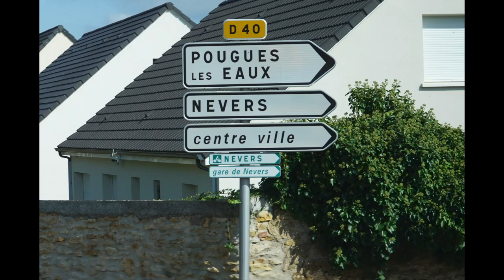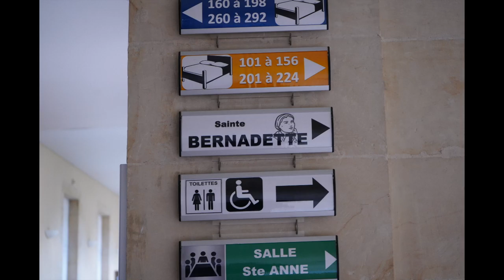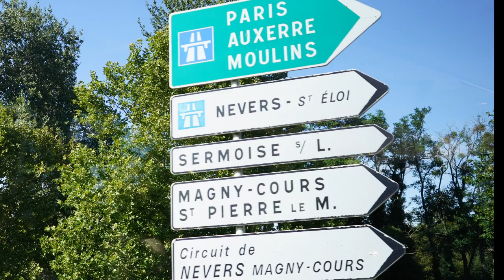Nevers France September 14, 2024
Nevers is where the in-corrupt body of St. Bernadette is on display, at the Saint Gildard Convent.